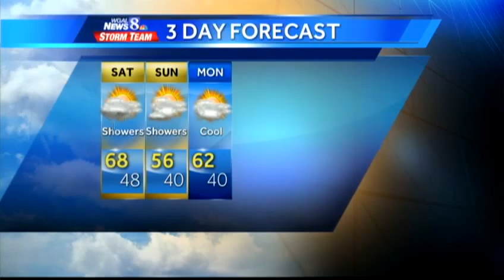Warm conditions expected Friday evening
Watch the latest News 8 Storm Team forecast with Doug Allen.